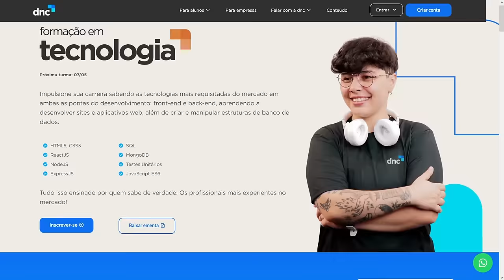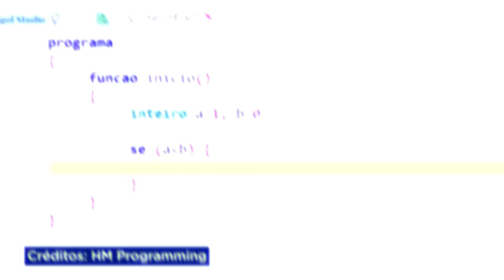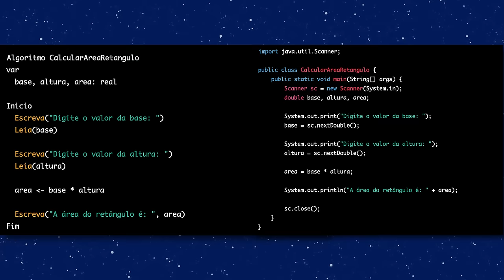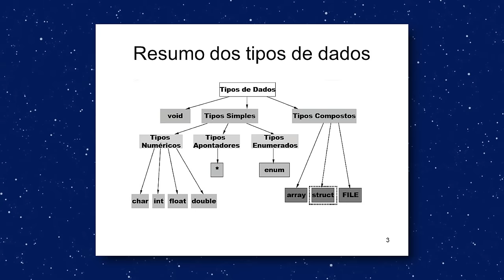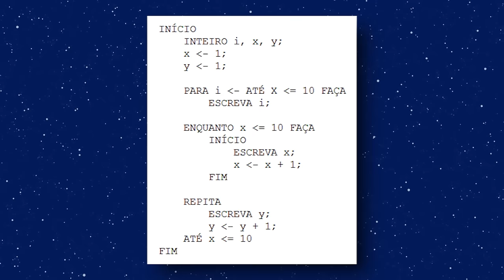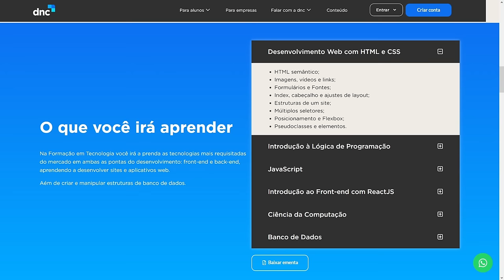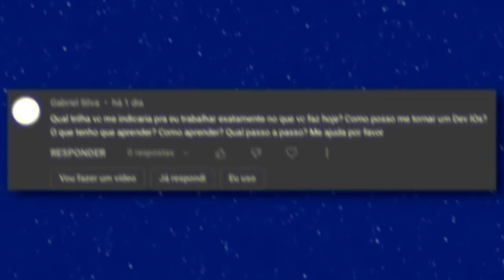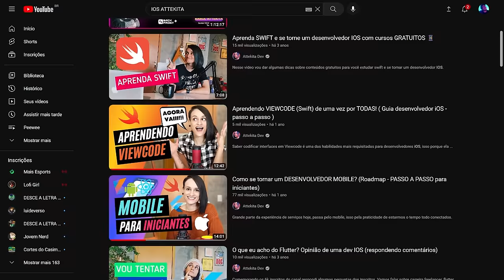Lógica de programação, por onde começar ? (Guia RÁPIDO de estudos completo para INICIANTES)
Se você está começando na área da programação, é fundamental entender a lógica de programação. Ela é a base para qualquer linguagem de programação e é essencial para que você de fato consiga resolver problemas e estruturar o seu raciocínio em código. Mas como começar?

Neste vídeo, vou abordar um roadmap completo, passando pelos principais conceitos, para que você inicie seus estudos em lógica de programação! A famosa base que todo programador precisa saber!

🔥 Minha Loja:
Camisetas e itens exclusivos

⏰ Duração do vídeo 13:17

ツ GOSTOU DO MEU CONTEÚDO?
👉 Curta, comente e compartilhe para ajudar o canal

👉  Videos populares que você pode gostar

👉  Maratone os conteúdos do canal ツ

✿ MANTENHA-SE CONECTADO:
💖 Links Meus